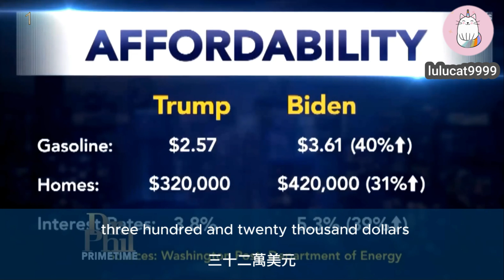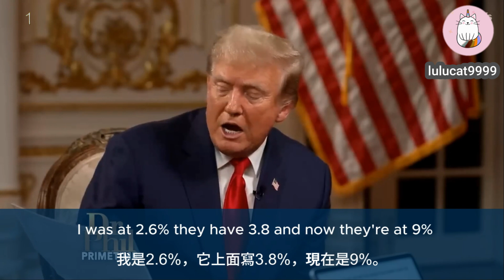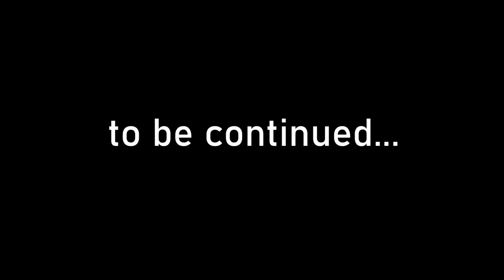►DR. PHIL 跟川普總統的完整專訪 1之3◄ 有別於之福克斯三個年輕主持人的風格, 菲爾博士更像是一個與川普站在同一個高度看事情的同輩人, 以不同的觀點來解析問題, 並講出很多別人不敢說的大實話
預計做三期~ 做完以後會把大綱再補上來...